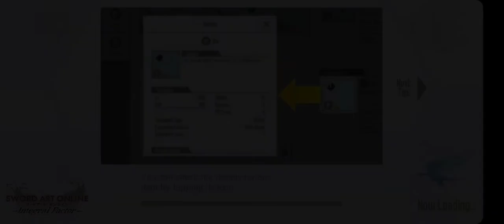Sword Art Online: Integral Factor Gameplay Special Event (Brides Dress is With a Smile 03)